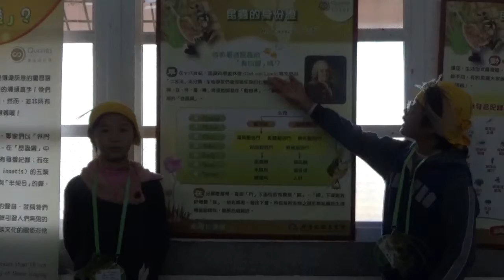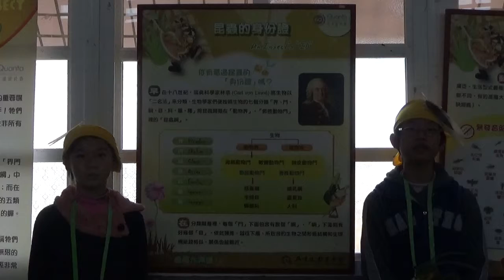英語解說 A01